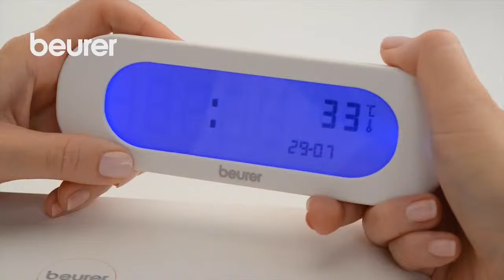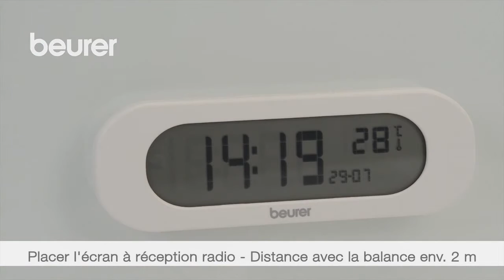Balance de cuisine KS 600 Beurer : Mode d'emploi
Découvrez la balance de cuisine KS 600 de Beurer, très précise et au design unique !